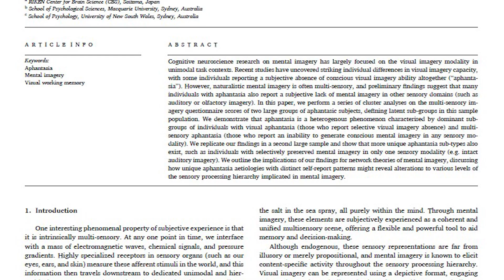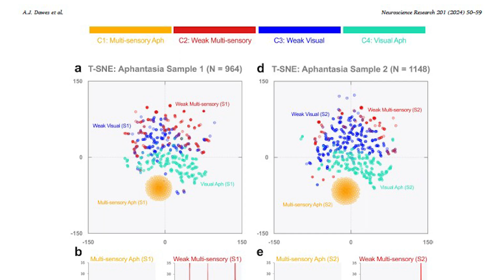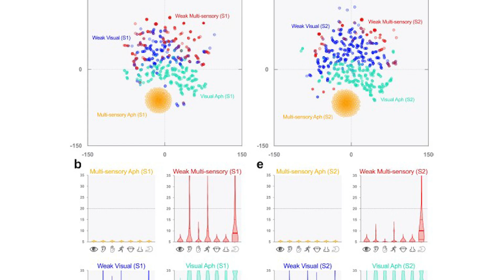Multisensory Aphantasia: The Mind’s Silent, Scentless, Soundless World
Most people think of aphantasia as simply the inability to visualize images—like a blind mind’s eye. But new research reveals that for most people with aphantasia, it’s multisensory. That means it’s not just vision—many also lack the ability to imagine sounds, smells, tastes, or even the feeling of touch. No inner music, no recalled scents, no imagined textures—just a quiet, blank space where most people experience sensory imagination. This discovery challenges how we think about mental imagery and perception, showing that aphantasia isn’t just about seeing—it’s about the full sensory experience of the mind. In this video, we’ll break down what multisensory aphantasia really is, how it varies from person to person, and what it tells us about how the brain constructs imagination.